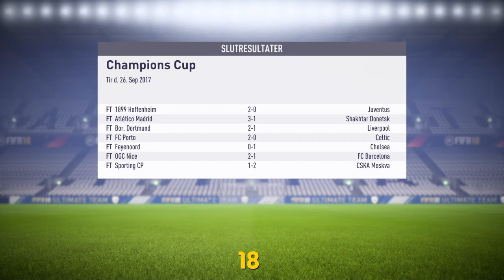Manchester United Karriere Mode #5 | STØRSTE SEJR!! - FIFA 18 (DANSK)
LIKE og SUB hvis i nød videoen, og fortsæt en rigtig god dag! Tjek sociale medier her under ↓